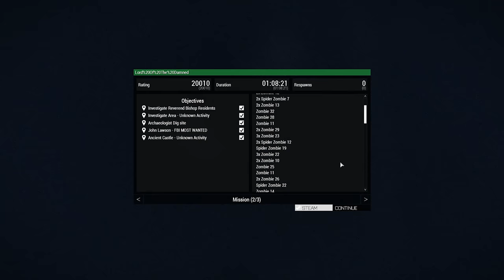Alle haben die HOSEN VOLL 🎮 Arma 3 Horror Mission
Unsere Tapferen Soldaten müssen einen mysteriösen Fall lösen in der Mission Lord of the Damned

Dies ist ein Multiplayer Gameplay von Arma 3. Wir haben das Spiel auf Pc gezockt.
Arma 3 wurde uns vom Publisher zur Verfügung gestellt.